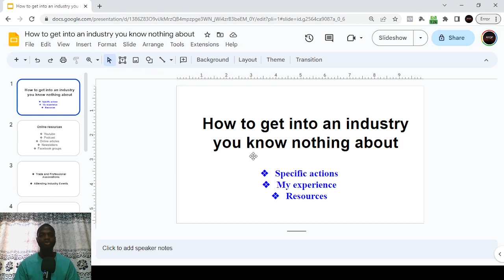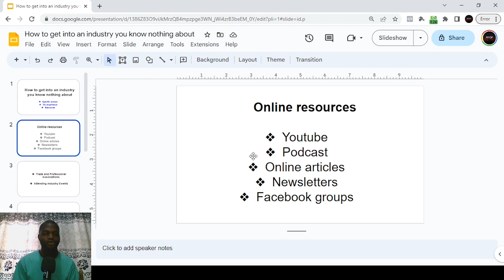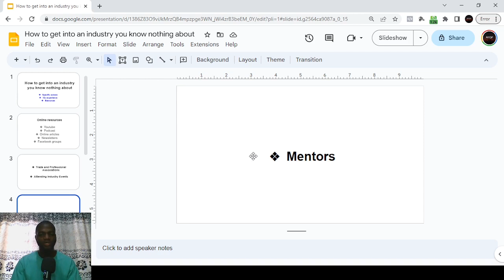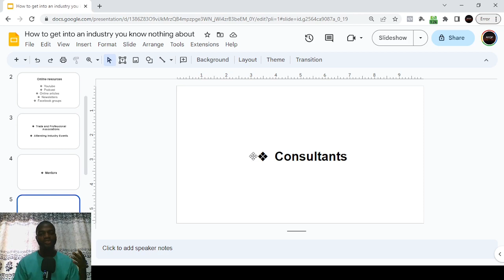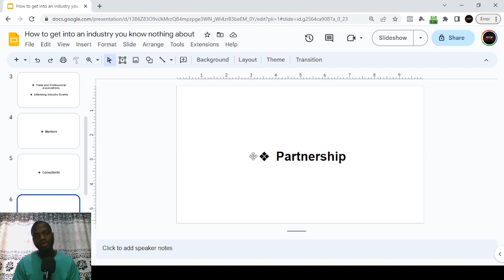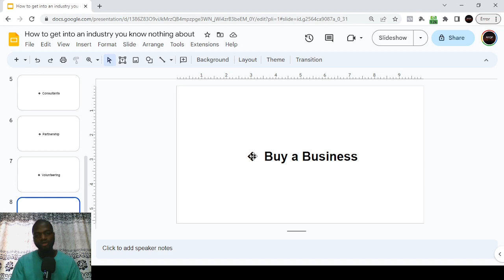How To Get Into An Industry You Know Nothing About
In this video, we will share valuable tips on how to get into an industry you know nothing about. Whether you're considering a career change or simply exploring new opportunities, we've got you covered. Join us as we provide practical advice, actionable steps, and key insights to help you break into a new industry successfully. Don't let lack of experience hold you back any longer! Watch this video and unlock the secrets to entering an industry with confidence.